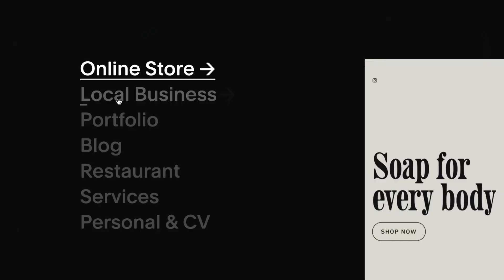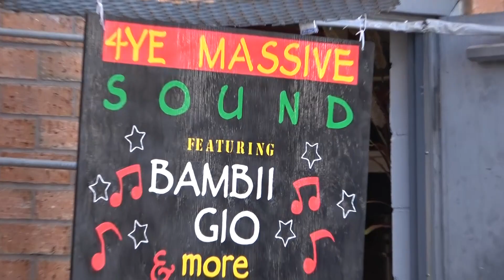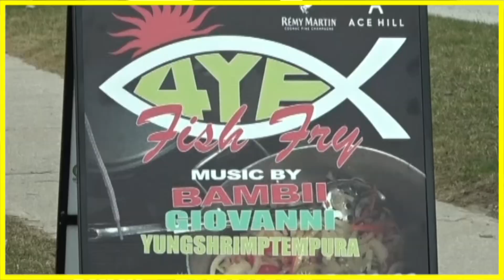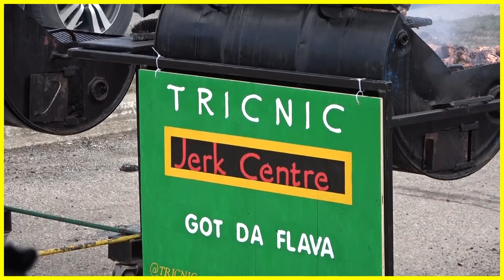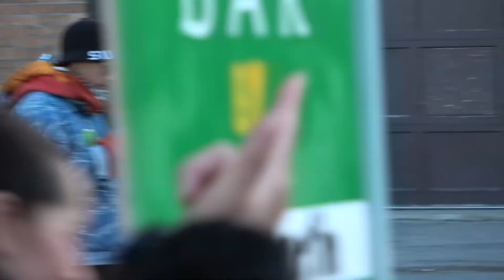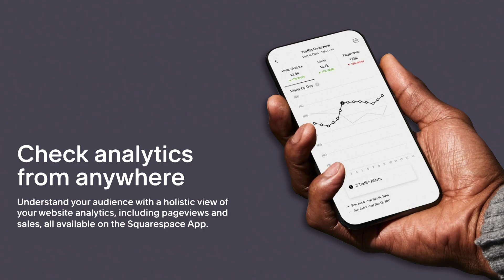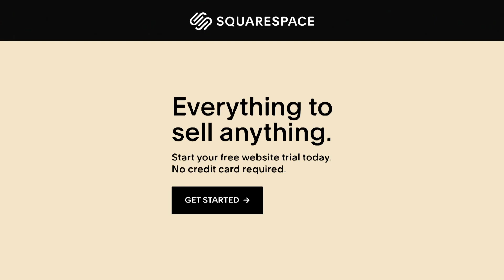4YE YEAR ANNIVERSARY FISH FRY *2022*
4 years ago, Summer Ruddock-Ellis birthed the 4YE clothing brand and lead the creative direction of all products & campaigns with the help of Kevin Dang's direction of Art. This anniversary, Summer had the idea to host a Fish Fry to celebrate and give back to the 4YE massive for 4 years of support!!